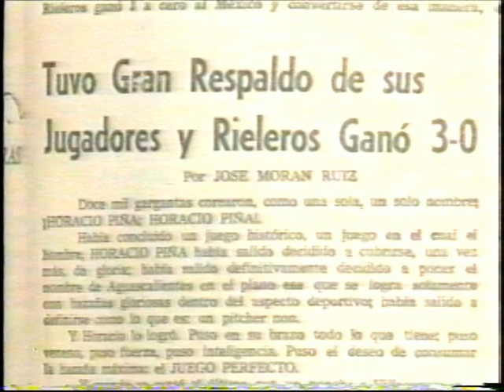El Sueño Truncado. Rieleros de Aguascalientes 1975-1999. (Parte 4, Juego Perfecto de Horacio Piña)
Autores: Gerardo Martínez Delgado, Vicente Agustín Esparza Jiménez y Alain Luévano Díaz.
Año: 2003
Documental realizado con apoyo del Programa de Apoyo a las Culturas Municipales y Comunitarias.